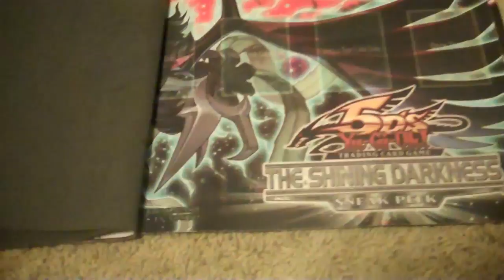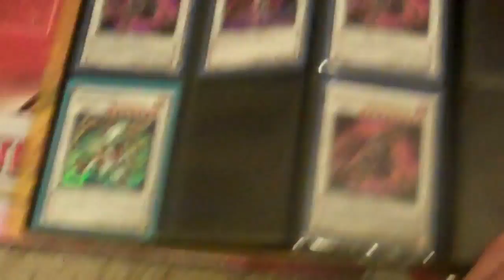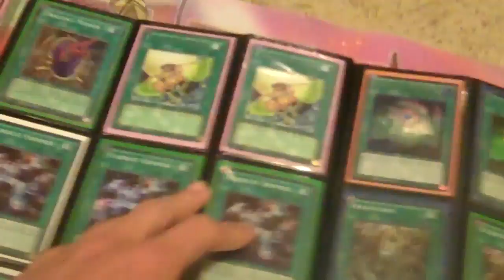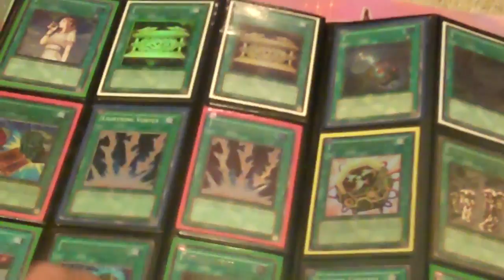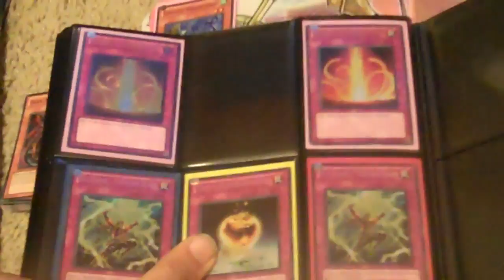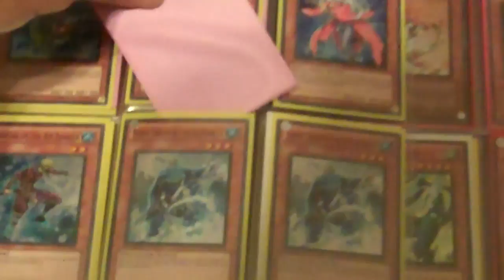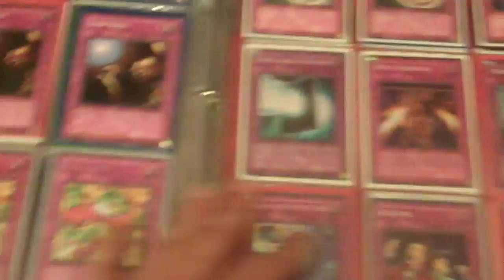Yugioh Binder Update 3 19 11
our team channel. with my video camera well have way better vids
Helping me with sams and everything

wants:
3x Pot of Avarice
3x Effect Vieler
3x Treeborn Frog
3x Solumn Warning
Good commons(Enemy controller, Pot of Avarice, Bottomless traphole, Ryko, and ect)
Trade bait
x $$$$